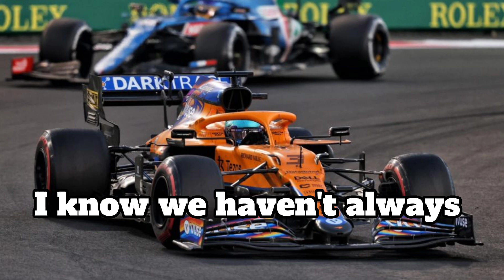Daniel Ricciardo almost crying when read last message from McLaren